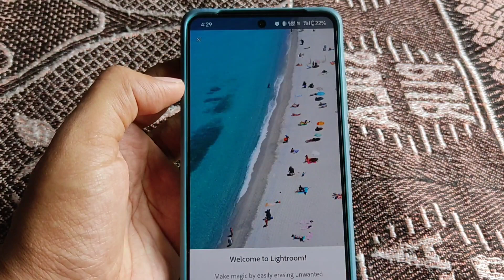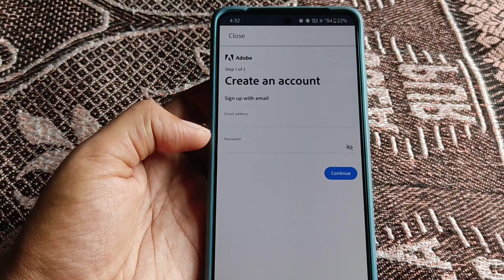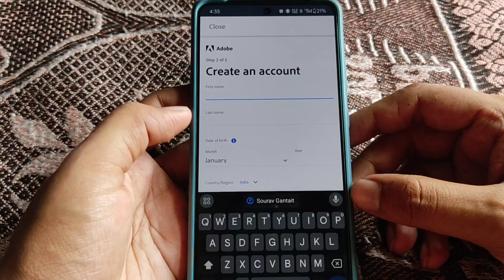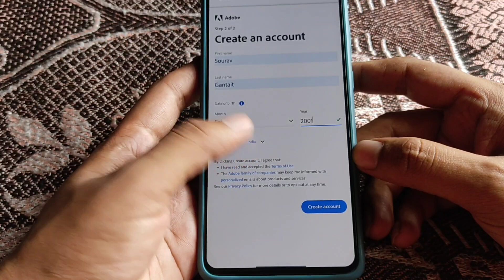Lightroom Unable to Login Problem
🔴 𝗩𝗶𝗱𝗲𝗼 𝗰𝗼𝘃𝗲𝗿𝗲𝗱 :-

Lightroom login problem

Lightroom unable to sign in with Google at this time try after some time

Lightroom unable to sign in problem

Lightroom login problem solve

Adobe lightroom login problem

Lightroom login kaise kare

Lightroom login problem fix

How to fix lightroom login problem

Lightroom login kaise kare 2024

Lightroom login problem 2024

Lightroom login problem 2021

How to create lightroom account

Lightroom account kaise banaye

Lightroom login problem 2023